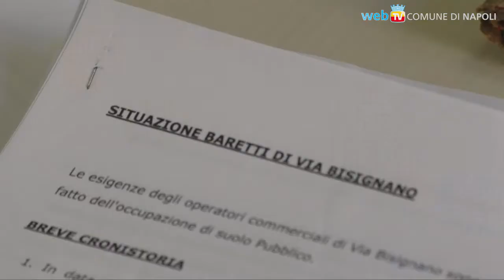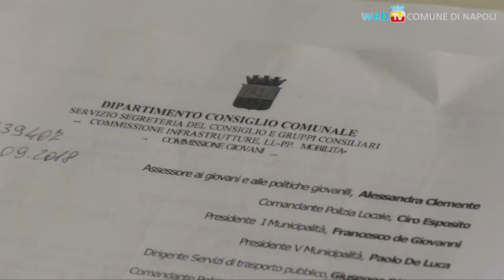Movida, si allarga il campo alla ricerca delle soluzioni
Una Commissione consiliare congiunta per affrontare i temi legati alla Movida, un problema che interessa molte aree oltre quelle tradizionali del Vomero e di Chiaia.